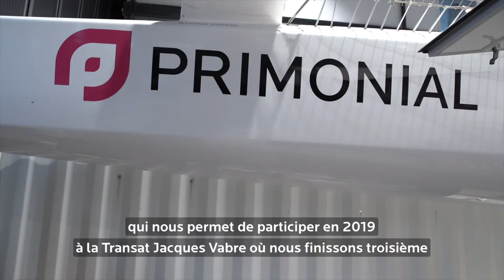Sébastien Rogues - Skipper du trimaran Primonial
Ocean50 PrimonialSailingTeam Portrait de Sébastien Rogues, le skipper de l'Ocean50 Primonial.